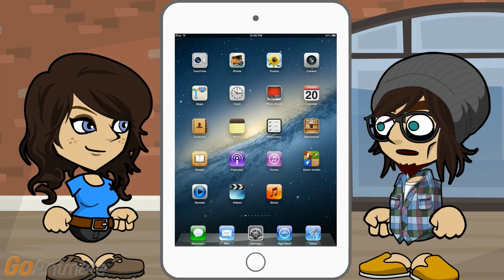How to Fix an iPad Air Charging Port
Tell me how to fix an iPad Air charging port.

It may not be the port if you’re not plugging the charging cable all the way into the iPad Air or whatever you’re charging it from.

It is plugged in but it isn’t charging.

If you are not using Apple approved cables, that may be why it doesn’t charge.

That would also be a reason why it wouldn’t fit right in the port, but that isn’t the cause.

If the iPad Air has trouble charging and connecting to a computer and syncing your data, I would suggest getting the dock port replaced.

What could have caused it to not work in the first place?

Dust, wear and tear, water damage, bad connectors.

If it had a bad connector, it wouldn’t have worked in the first place.

You could have unplugged and replugged it in too aggressively, it might have fallen off the table with the plug in the port and damaged the port, all kinds of things.

If it isn’t working because of dirt, I’ll try cleaning it with a cotton swab and rubbing alcohol. That I have on hand, versus the tools I’ve seen online sold for this kind of job, which I hope not to have to do very often.

If it is water damage, you have to replace the port.

If the connector port has water damage, so does the rest of the iPad Air.

Technically, replacing the iPad Air solves the problem.

I don’t have an extended warranty, which is why I’m asking for your help with this problem.

Good, since replacing the port by taking the thing apart with a small Phillips screwdriver, spudger, pry tool, suction cups and hair dryer, removing the part, putting in a working one and reassembling it voids the warranty in every way.

And it sounds like I risk breaking it trying to fix it.

You do have to remove multiple parts to get to the Charge Port.

That makes replacing the charge port riskier than replacing the screen.

You can take it to a repair place aside from the Apple store and hope they can fix it.

What else can I try?

If you just got a new iPad Air charge port flex cable, the problem might be the cable and not the port. Plug in the device to the computer directly, and if it connects to iTunes fine, the problem is not the charge port.

Yes, but then the issue is more likely the battery.

The cable could be the problem too, especially if it is crimped.

Crimping could break the overall connection.

I’d rather get a replacement cable to verify the port is fine, than replace the port and end up replacing the iPad Air.